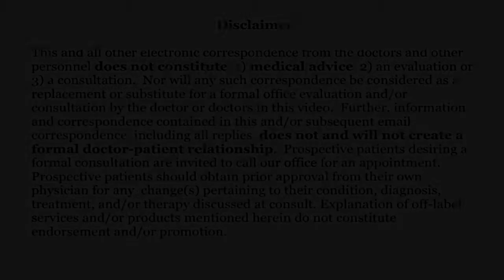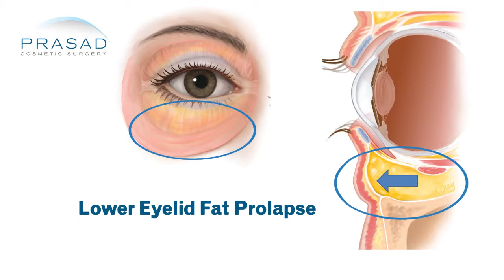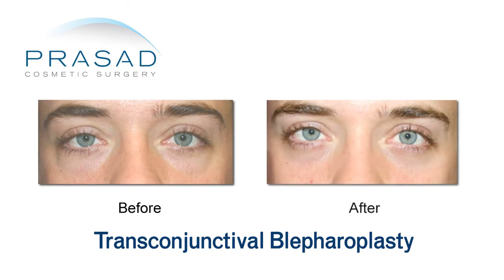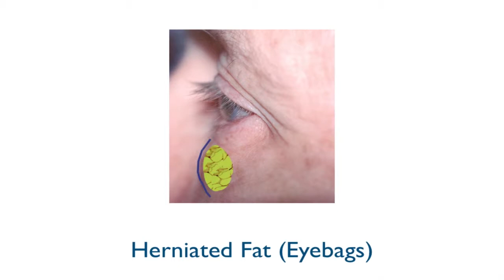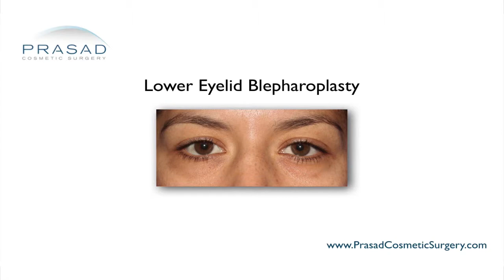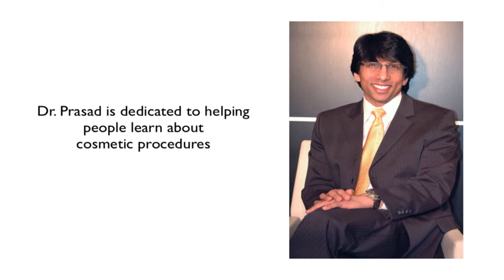Puffy Eye Bags are not Uncommon in 20-Year-Olds and Can be Treated at a Young Age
A 20-year-old man has under eye bags and wants to know the best procedure to get rid of them.

Dr. Amiya Prasad, a cosmetic oculofacial plastic surgeon practicing in Manhattan and Long Island for over 20 years specializes in eyelid surgery. For someone who is young, it gives him an opportunity to simplify the approach for genetic puffiness under the eyes. People in their 30s and 40s say that they’ve had bags under their eyes since they were in their teens. He explains that it’s a trait that tends to run in families, and is not necessarily related to aging.

Dr. Prasad explains that puffiness is lower eyelid fat prolapse. No matter how much sleep a person gets, their salt intake, the bags under the eyes  don’t change because it’s a physical volume of fat. The distinction that he makes to approach this problem is based on factors such as existence of excess skin as well as the support structures of the lower eyelid. As a young person, his support is probably very good and he doesn’t have extra skin.

The procedure of choice that Dr. Prasad would recommend is transconjunctival blepharoplasty. This procedure is done from behind the eyelid to reduce that fat pockets. This avoids any external incision and doesn’t form any scar on the outside. When his eyes are open, he wouldn’t see puffiness under his eyes as if he never had the bags to begin with.

Dr. Prasad adds that there’s always a concern in under eye surgery about taking too much fat resulting in hollowness. However, they will often realize that what they’re looking at is actually the eyelids being pulled down and volume loss in the cheek area making the eyes look hollow. Reducing the puffiness for somebody can have a dramatic improvement. In fact, he always says that it’s like almost doing a facelift because the eyes are so important to the face. When someone looks at them and they see bags under their eyes, they are thinking that they’re tired. Once they don’t have the bags, their face brightens up.

Dr. Prasad does this procedure under local anesthesia with LITE™ IV sedation. This means there is no general anesthesia. He makes the area numb, gives the patient a little liquid medication that is used for relaxation, then does the procedure. It usually takes less than an hour to do.

At this point, Dr. Prasad thinks it’s best for him to move forward and find a doctor he’s comfortable with. He should find an oculofacial plastic surgeon that means someone who has a background in eye surgery before specialty training in plastic surgery of the eyes. His bias is always towards specialists. The largest numbers of doctors who perform cosmetic surgeries are referred to as general plastic surgeons. As a general rule, they don’t have a particular area of specialty so he should learn about the doctor’s experience and approach. He also must look at before and after pictures and get a sense from the staff how much they do this type of surgery. He must find someone he feels comfortable with and feel that they’re confident and care about him and this procedure.